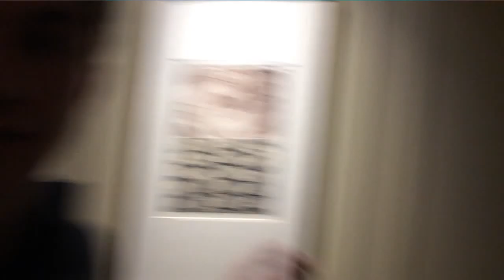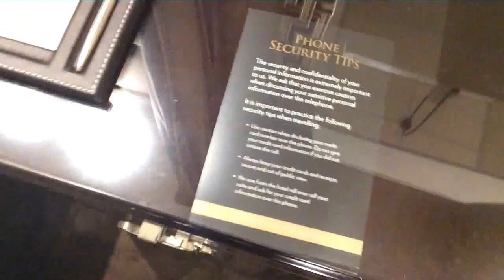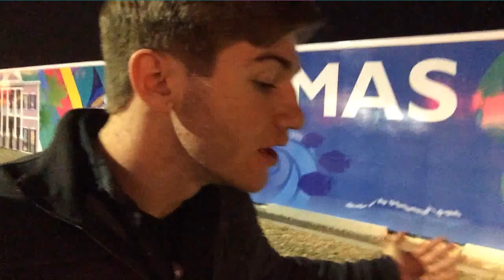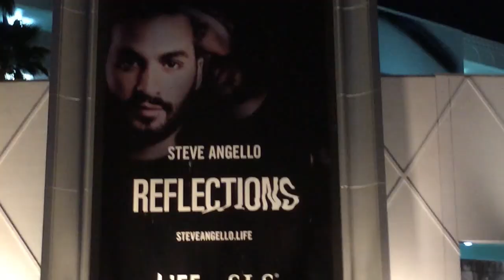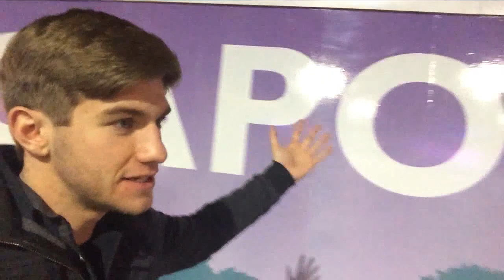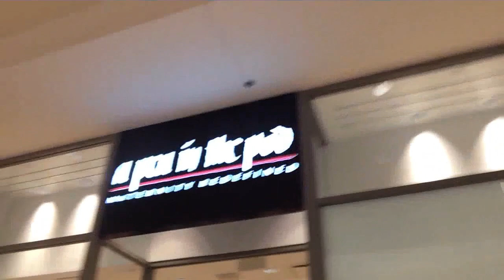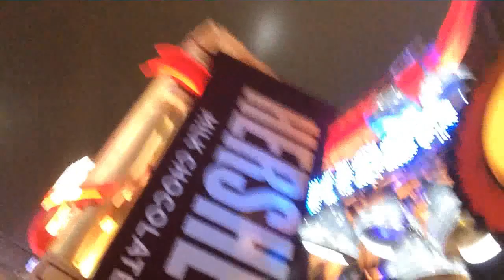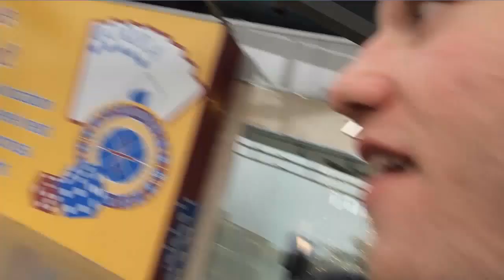My Vegas Trip!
It only took me five months to actually sit down and put all this together, but here it is.  Please enjoy the highlights from my Vegas trip from December 2014.

Don't have a Bible? Here's one